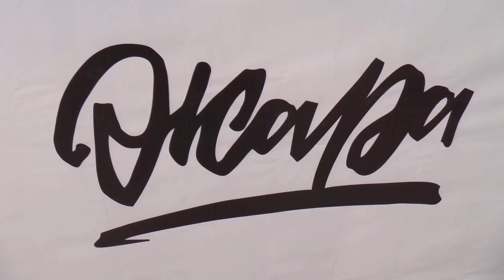Реалити - шоу#Жара. Участники на экваторе!